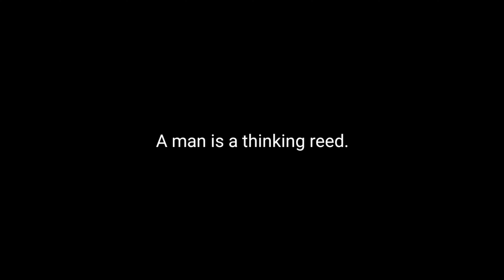The autumn beauty in Korea Oct. 13, 2024 Mt. Mindoong